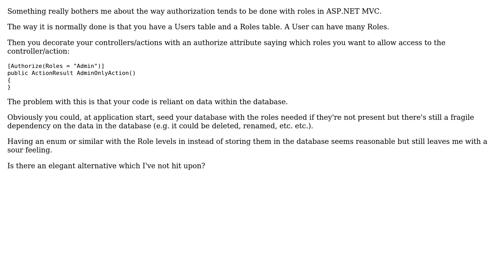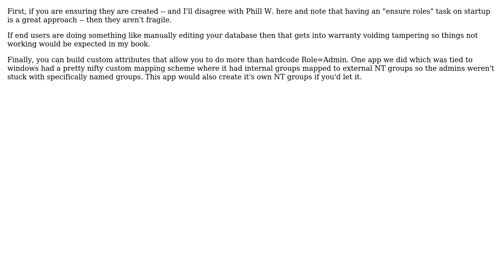Software Engineering: Separating roles authorization and database (2 Solutions!!)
Software Engineering: Separating roles authorization and database

With thanks & praise to God, and with thanks to the many people who have made this project possible! | Content (except music & images) licensed under CC BY-SA | Music | Images & others | With thanks to user Wyatt Barnett user Phill W. user dav_i and the Stack Exchange Network Trademarks are property of their respective owners. You are responsible for your own actions.